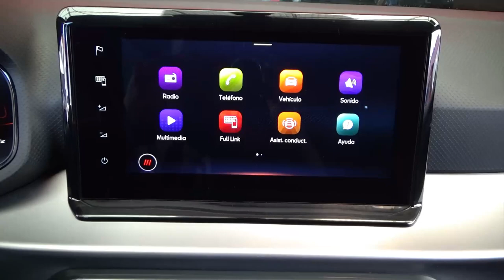Seat / Ibiza / 2023 - 27044